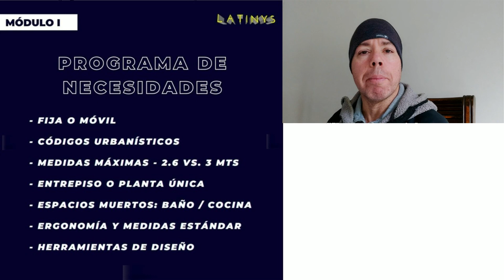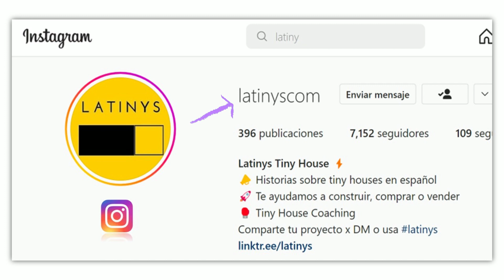Testimonio Curso Tiny House: Aristóteles ya lo hizo y recomienda que tú también lo tomes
Aristóteles nos cuenta su experiencia con el curso de proyecto tiny house que te permitirá ahorrar tiempo y dinero en la construcción de tu mini casa de madera, de steel frame o paneles SIP.